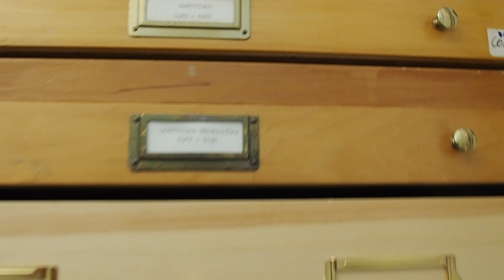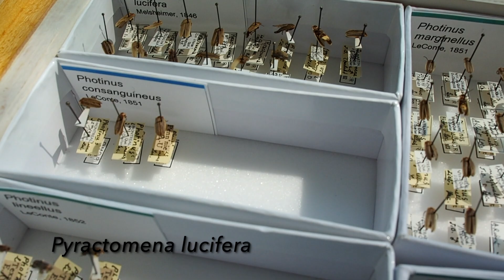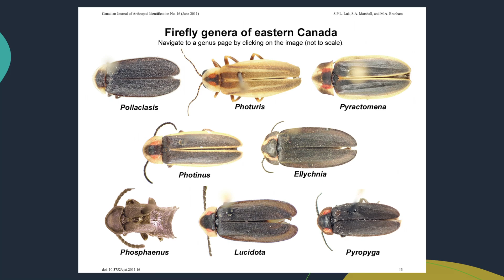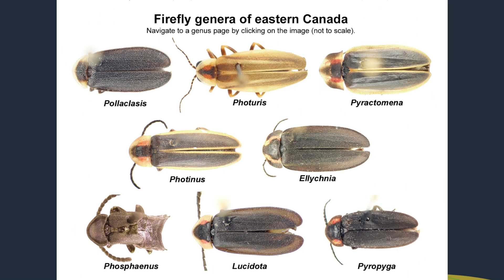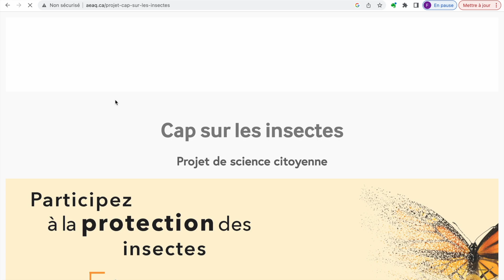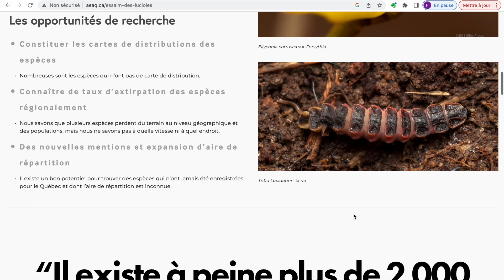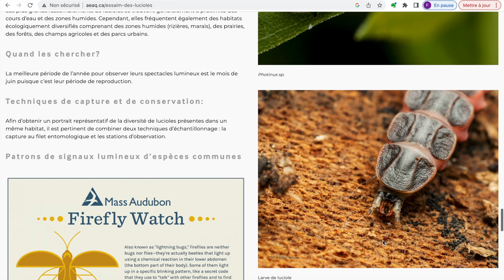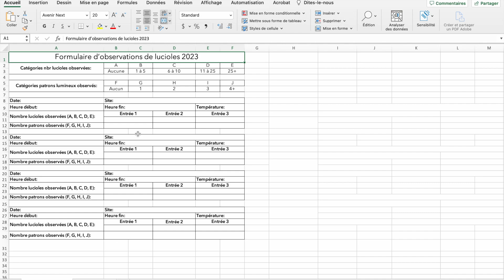Quel sort réserve-t-on aux lucioles du Québec?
Capsule d'introduction aux lucioles du Québec!

Vous apprendrez pourquoi il est important d'étudier cette famille d'insectes, les menaces qui pèsent sur leurs populations, où les trouver, le fonctionnement de la bioluminescence et comment les recenser!